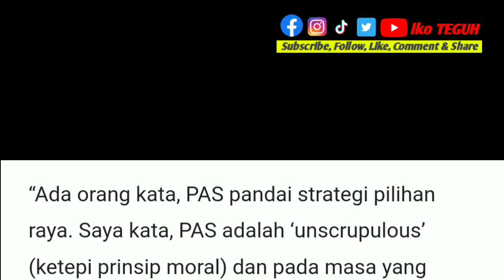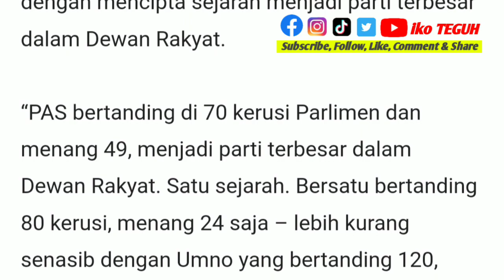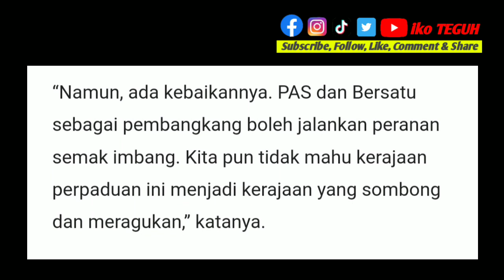TERBONGKAR‼️ Bersatu ‘ada duit’, undi Melayu pecah untungkan PAS, kata Kadir Jasin